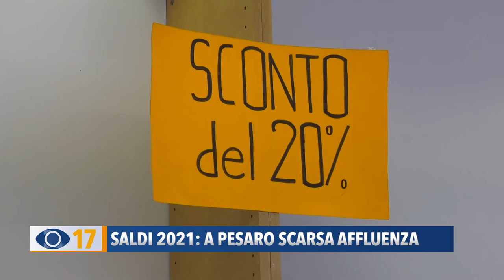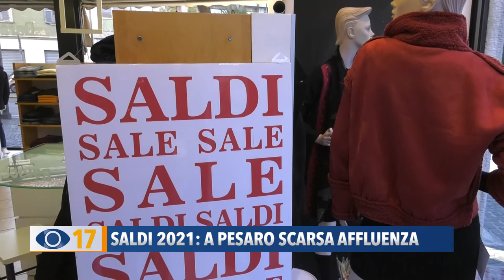Saldi 2021: a Pesaro scarsa affluenza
Nelle Marche sono partiti sabato scorso i saldi invernali. Ma la pandemia e i divieti di spostamento non aiutano le vendite promozionali.